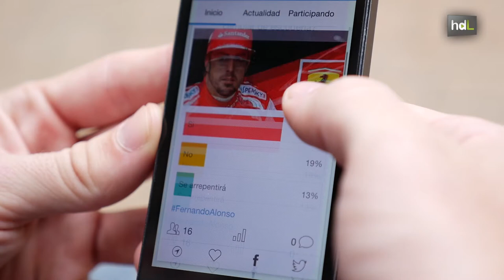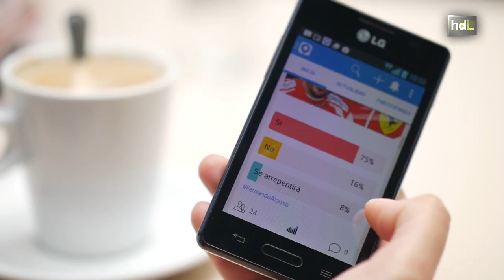HDL Humantide: consulta y geolocalización de opiniones con una app creada por jóvenes emprendedores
Humantide, traducido al español como marea humana, es una aplicación creada por jóvenes emprendedores andaluces que permite geolocalizar la opinión de sus usuarios. Personas, empresas u organismos pueden lanzar una pregunta con varias respuestas posibles y conocer a través de un mapa dónde se produce cada una de las opiniones vertidas y en qué sentido se han pronunciado, manteniendo siempre el anonimato de los usuarios. Además la app permite otros usos como, por ejemplo, poner de acuerdo a un grupo de amigos a golpe de click sobre dónde van a quedar o qué plan realizarán el fin de semana. Cada uno vota su opción preferida y gana la mayoría.